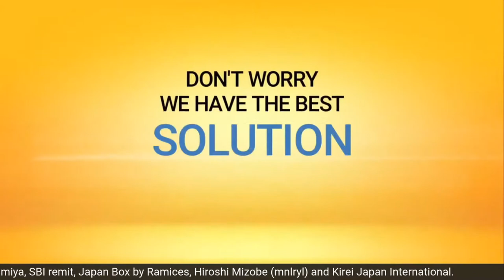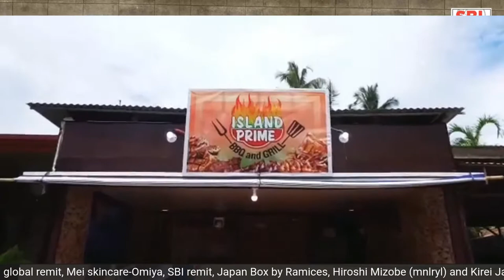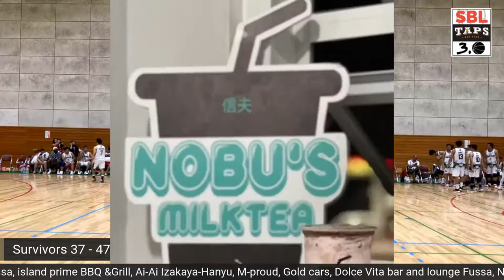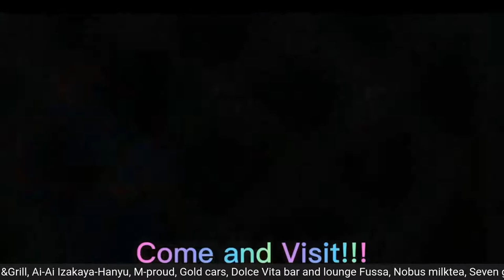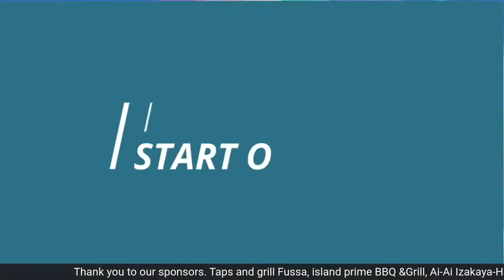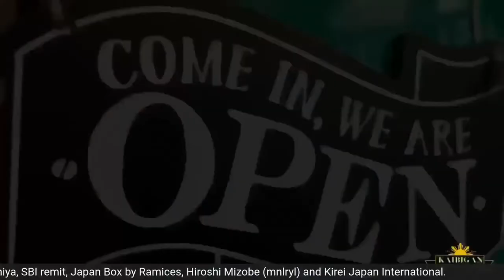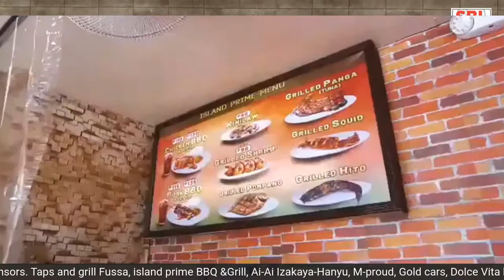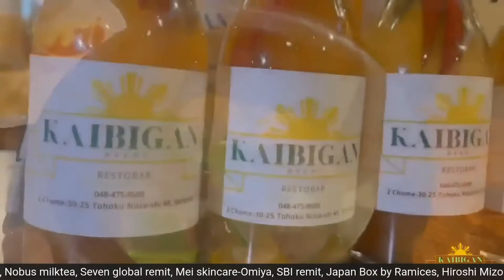SBL 3.🏀 Survivors vs Rhinos